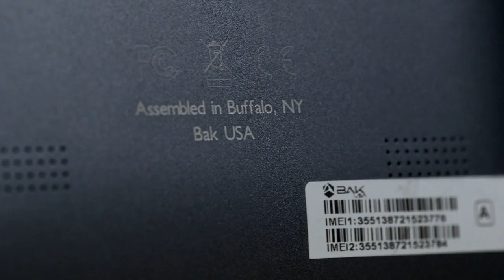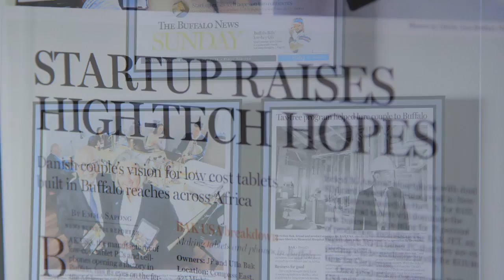Bak USA – Building a Future in Buffalo, NY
Produced by Buffalo Niagara Enterprise • Directed, Shot & Edited by John Paget

Bak USA is a manufacturer of low-cost PC tablet devices and mobile smartphones. Its philanthropically minded Danish founders, Ulla and J.P. Folsgaard Bak, formed the company to manufacture affordable devices for underserved countries and also to create jobs and a better life for their employees.

New York State Governor Andrew M. Cuomo's START UP NY program, which offers a ten-year period free of state taxes, as well as personal income tax exemptions for employees, convinced Bak to establish their US headquarters in Buffalo, NY. Bak is partnering with the University at Buffalo for their Start UP NY program.

Bak hosted their grand opening January 15, 2015. Currently there are employees from 13 different countries working at the plant, which plays into the company’s dedication to nurturing refugees from other nations, paying workers a living wage, and embracing racial and gender equality.  Students using Bak’s affordable PC tablets across the world benefit from the company’s social responsibility.  And its Buffalo employees are assembling more than affordable high-tech devices – they are building a better future for themselves and their families.